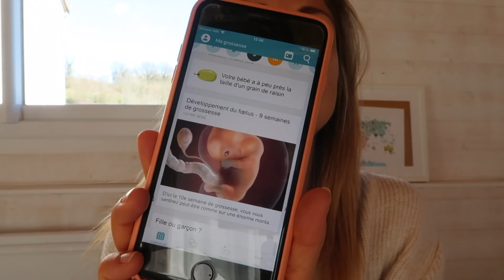L'ANNONCE à LYANNA - SA 10 -SG 8 BILAN GROSSESSE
Pour avoir le détail de mes recettes, les proportions c’est sur le blog :